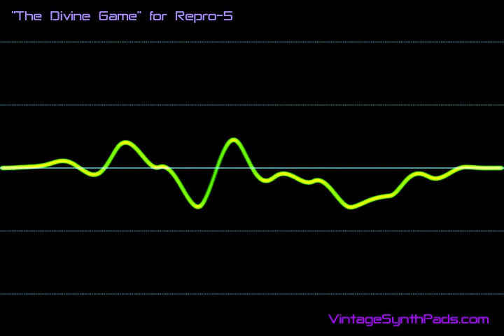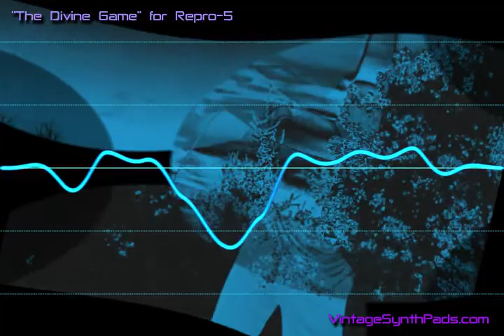All Instruments from The Divine Game for Repro 5 - Best Synth Presets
"The Divine Game" is our 6th soundset for Repro-5.
We made special effort to take this set into directions less covered in our previous sets.
VintageSynthPads.com